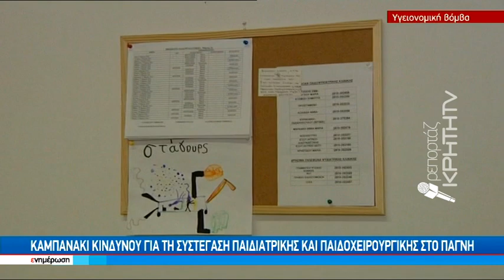Καμπανάκι κινδύνου για την συστέγαση παιδιατρικής και παιδοχειρουργικής στο ΠΑΓΝΗ